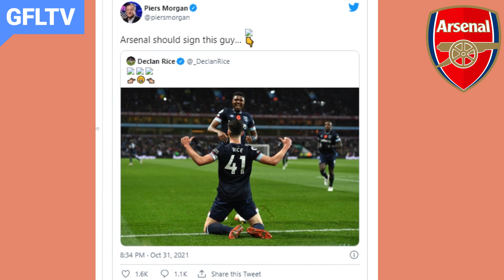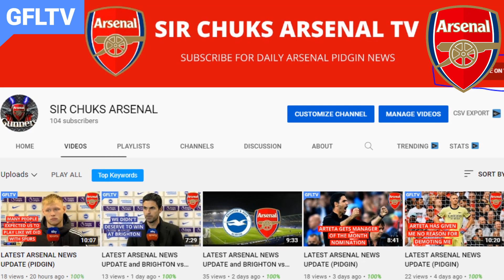LATEST ARSENAL NEWS UPDATE (PIDGIN) NOV 3, 2021